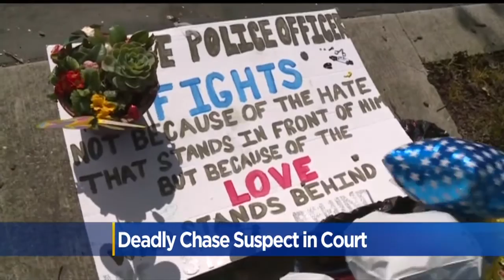Suspect Charged In Pursuit That Lead To CHP Officer's Deaeth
Investigators say Lucas Chellew was chasing Alberto Quiroz on Fruitridge Road and Stockton Boulevard before the officer fatally crashed his motorcycle.